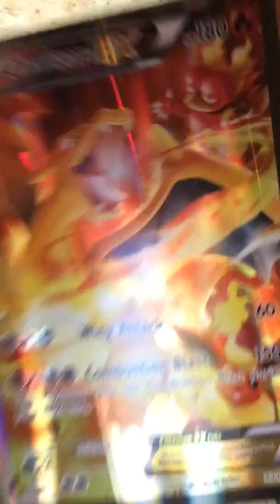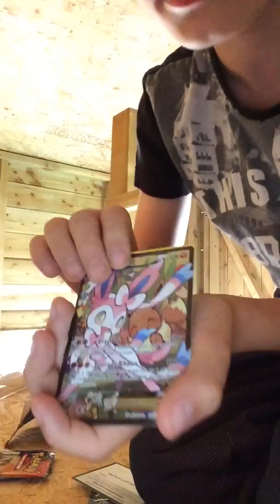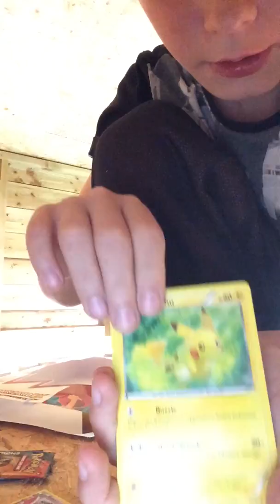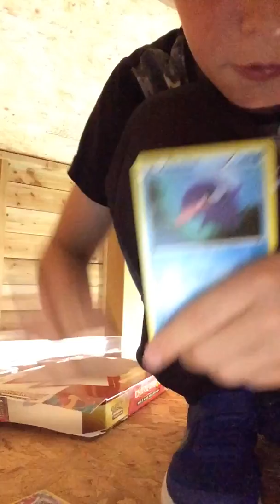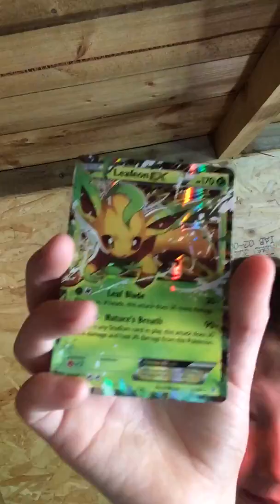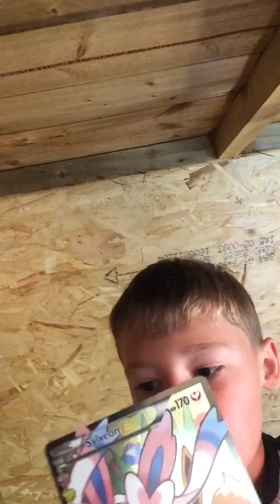Pokemon CHARIZARD EX BOX fail.....